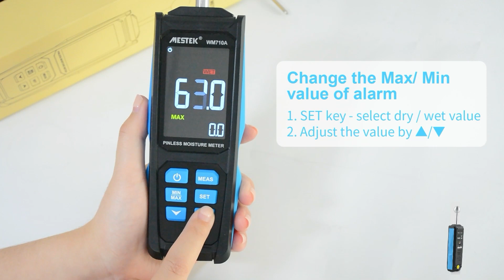mestek WM710 Wood Digital Moisture LCD Meter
mestek WM710A Wood Digital Moisture LCD Meter Non-contact Wood Humidity Tester Hygrometer Timber Damp Detector Tree Density